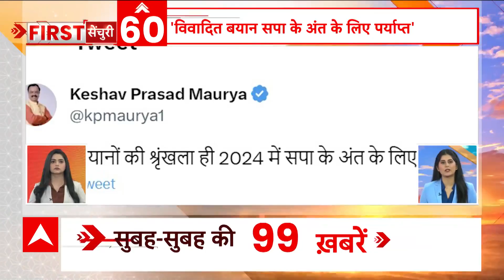देखिए अभी तक की सभी बड़ी खबरें फटाफट अंदाज में | Top News | Headlines | Breaking News | ABP News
देश के विभिन्न राज्यों में लगातार हो रही बारिश लोगों के लिए परेशानी का सबब बनती जा रही है. जम्मू-कश्मीर, उत्तराखंड, हिमाचल प्रदेश, हरियाणा, उत्तर प्रदेश और राजस्थान के कई इलाकों में बाढ़ से भयंकर तबाही आई है.